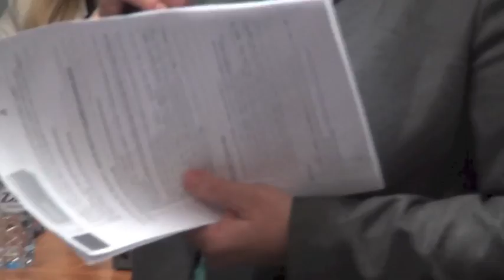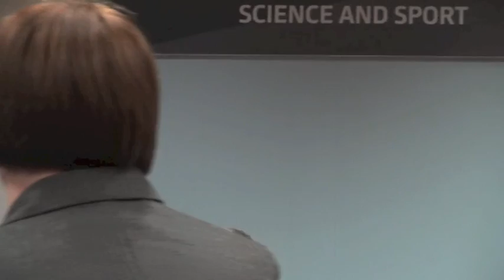Okrogla miza - »Zasebnost po Snowdnu«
Okroglo mizo je vodila pooblaščenka Nataša Pirc Musar,  sodelovali so:

- dr. Katja Šugman Stubbs, profesorica za kazensko pravo na Pravni fakulteti Univerze v Ljubljani,
- dr. Ciril Ribičič, profesor za ustavno pravo na Pravni fakulteti Univerze v Ljubljani ter bivši ustavni sodnik,
- dr. Damir Črnčec, nekdanji direktor SOVE in docent za obrambni in varnostni sistem na Fakulteti za državne in evropske študije,
- mag. Tatjana Bobnar, namestnica generalnega direktorja policije,
- Vuk Čosić, digitalni strateg, in
- mag. Andrej Tomšič, namestnik informacijske pooblaščenke.

Poskušali so odgovarjati na vprašanja kot so, ali in kako so Snowdnova razkritja o obsežnem nadzoru posameznikov s strani varnostno obveščevalnih služb vplivala na pomen in dojemanje zasebnosti; kako razumeti vse večje apetite policije po uporabi sredstev, ki omogočajo skoraj vseobsegajoč nadzor posameznikov; koliko nadzora je preveč nadzora in kje je meja med zagotavljanjem varnosti in kršenjem temeljnih človekovih pravic; ali imamo posamezniki sploh možnost vplivati na omejitev posegov države v našo zasebnost; ali se slovenska javnost v zadostni meri odziva na ta dogajanja; kdo je odgovoren za boj za zasebnosti -- država, politika, vsak posameznik posebej,...